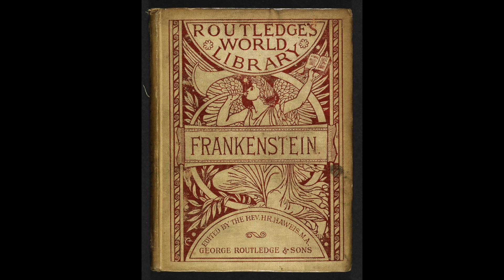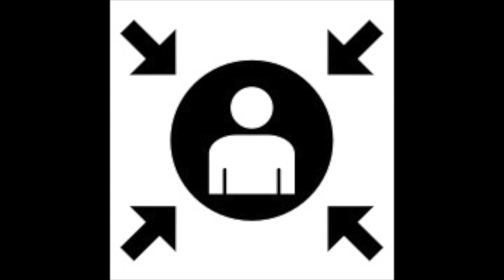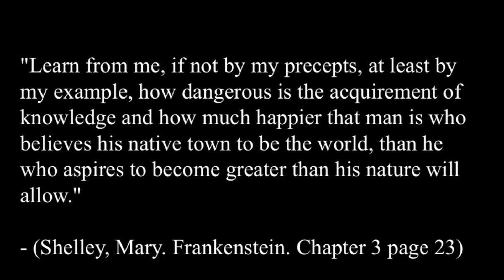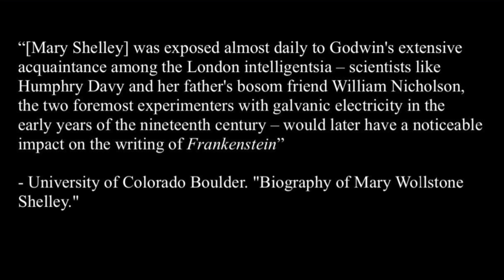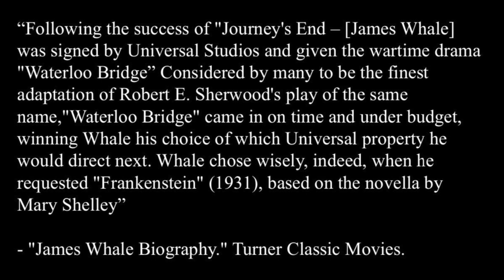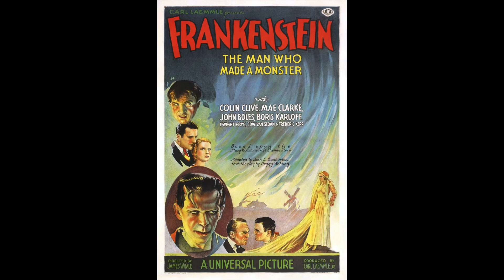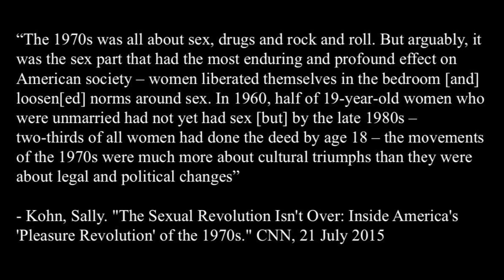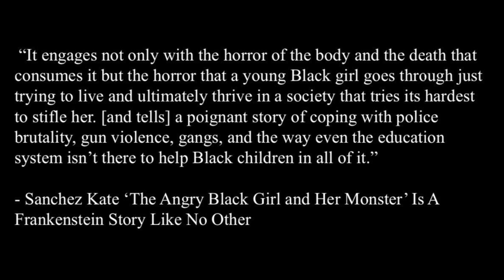Frankenstein Reinvented and Reanimated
In this video we will discuss the various adaptions of Frankenstein using a New Historicist lens and analyze how different authors and directors retell the iconic story from different perspectives in regards to their historical and personal background.

Sources cited
University of Colorado Boulder. “Biography of Mary Wollstone Shelley.” Romantic Circles htps:// date accessed: May 17th 2023

Shelley, Mary. “Frankenstein; or, The Modern Prometheus.” Lackington, Hughes, Harding, Mavor, & Jones, 1818.

Turner Classic Movies “James Whale.” Biography, TCM, 2023 htps:// date accessed: May 17th 2023

Kohn, Sally “The Sex Freak-out of the 1970s.” The Seventies, CNN Cable News Network, 2015 htps:// date accessed: May 17th 2023

Sanchez, Kate “‘The Angry Black Girl and Her Monster’ Is A Frankenstein Story Like No Other.” But Why Tho? 2023 htps:// date accessed: May 17th 2023

Whale, James “Frankenstein.” Universal Pictures, 1931. date accessed: May 17th 2023

Brooks, Mel “Young Frankenstein.” Twentieth Century Fox, 1974. date accessed: May 17th 2023

Story, Bomani J. “The Angry Black Girl and Her Monster” RJE Films, 2023. date accessed: May 17th 2023